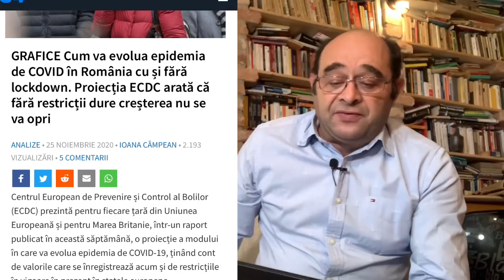STATUL IA BANI ÎMPRUMUT ȘI DUBLEAZĂ LEFURI DE 10 000 - 18 000 DE LEI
Șefimea Consiliului Concurenței avea deja indemnizații de ședință între 10 800 și 18 100 de lei - azi, parlamentarii au decis că musai să fie dublate sumele astea, ca să nu moară șefii de foame.

Între timp, luăm împrumut sute de milioane de euro ca să acoperim găuri și să cumpărăm vaccinuri.

PS: cei care au votat nemernicia asta sunt cei de la PSD, PNL, Pro România și UDMR.

Ar fi bine să dai mai departe, ca să știm cine face praf țara asta

Nu uita să te abonezi la canalul Sabin Gherman Oficial și să dai click pe clopoțel pentru notificări!